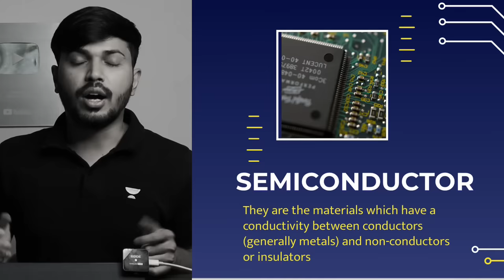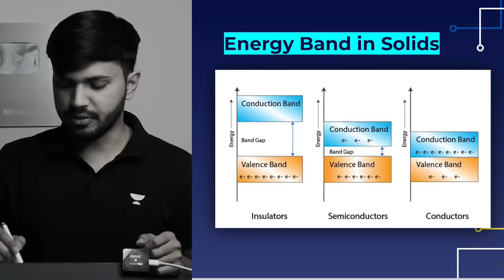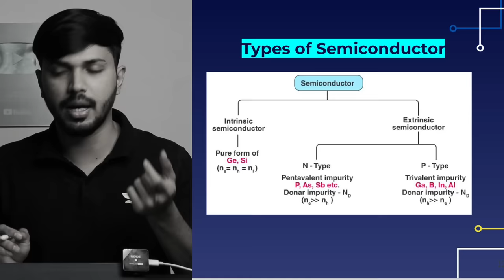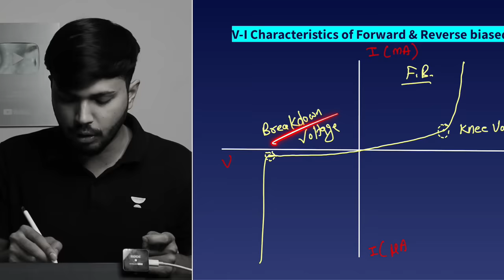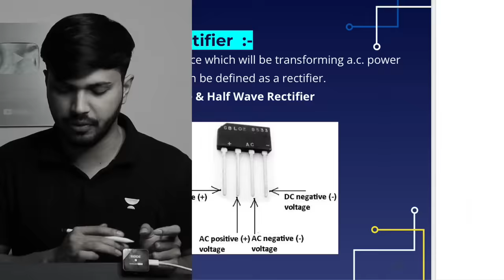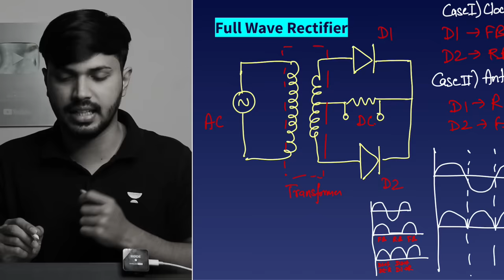Semiconductor in 14 mins 😱🔥 Ch 14 Physics Class 12 Boards 2024 | Score 95+ Physics | Zaki Bhaiyya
🔴Most Imp MCQs of Physics | 18 Marks Pakke 🔥🗿
Time: 8pm TODAY

In this session, Your Physical Education Educator Zaki Saudagar will take you through the Rapid Revision of Chapter 11 Physics for Class 12 Board 2023 Exams. Watch this complete session to boost your preparation for board exams 2023.

➤ About the Educator:  Youtuber (200K+ Subs). Top Educator of Physics & PE, Civil Engineer.

➤You can enroll to Unacademy Subscription and get the following benefits:

1. Learn from your favourite teacher
2. Dedicated DOUBT sessions
3. One Subscription, Unlimited Access to Live Online Classes and Videos
4. Real-time interaction with best-in-class teachers
5. You can ask doubts in live online classes
6. Limited students in each Class
7. Download the videos & watch them offline

Feel free to spread the word – share the videos with your friends and classmates.

Semiconductor class 12
Semiconductor  class 12 term 1
Semiconductor class 12th physics
class 12 physics chapter 14 revision
class 12 physics chapter 14 revision in hindi
class 12 physics chapter 14 in 10 minutes
Semiconductor  rapid revision,
Semiconductor class 12,
Semiconductor class 12 one shot,
class 12 physics chapter 14 best oneshot,
Semiconductor rapid revision,
Semiconductor class 12,
physics chapter 14 in 10 minutes,
zaki saudagar physics,
Semiconductor class 12 in 10 minutes,
how to complete class 12 physics in 1 days